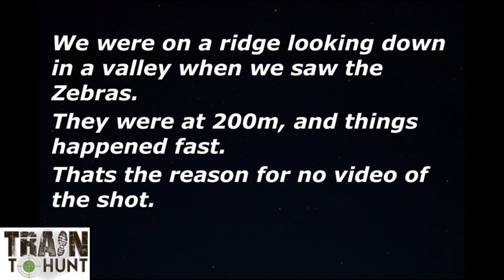Turning 50 - Zebra hunt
I turned 50 in 2020, and a friend blessed me with a Zebra hunt. This is the story as I prepared for the hunt. Plan was to bow hunt for 2 days, and one day with the 30-06.